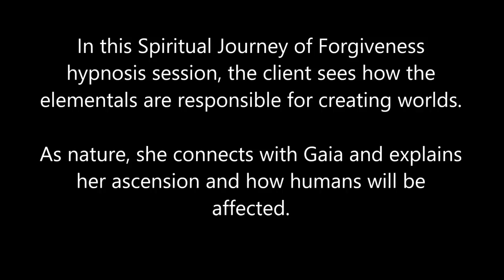197 Alba Weinman - I Am Nature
In this Spiritual Journey of Forgiveness hypnosis session, the client sees how the elementals are responsible for creating worlds.  As nature, she connects with Gaia and explains her ascension and how humans will be affected.